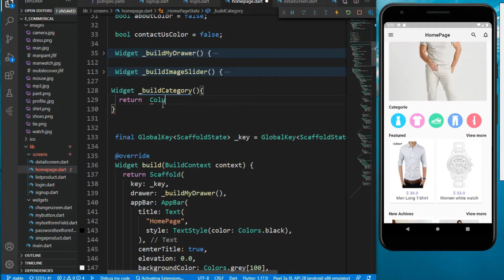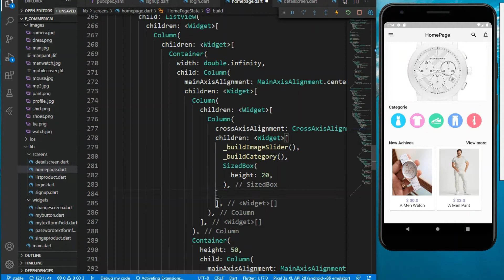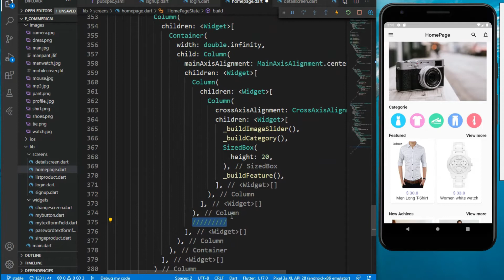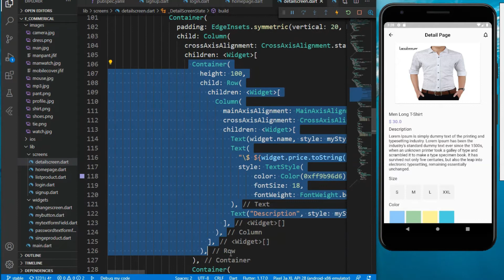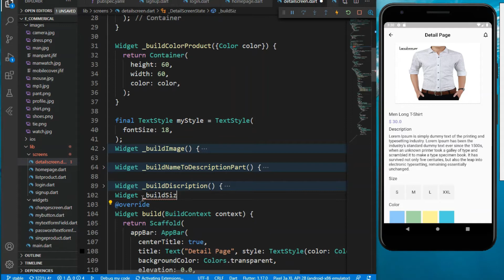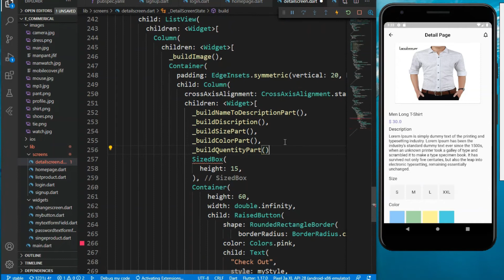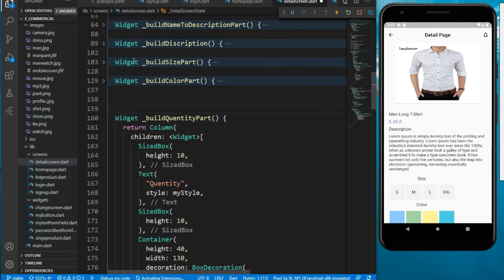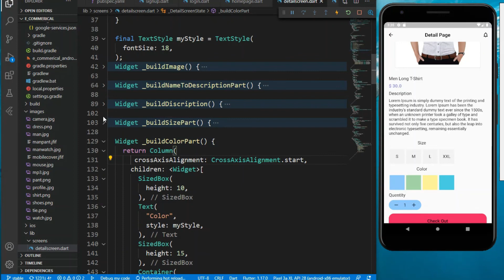E Commerce App Part 10 Improve Widget tree and Make Function in Flutter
theflutterhub Salam!